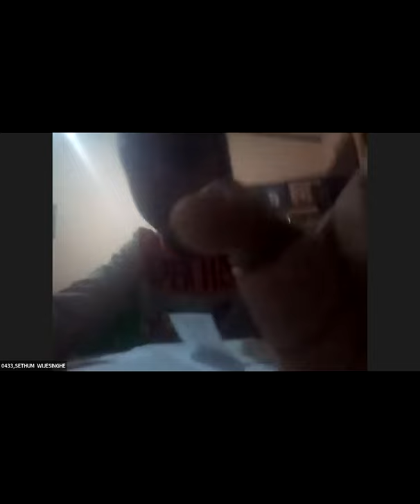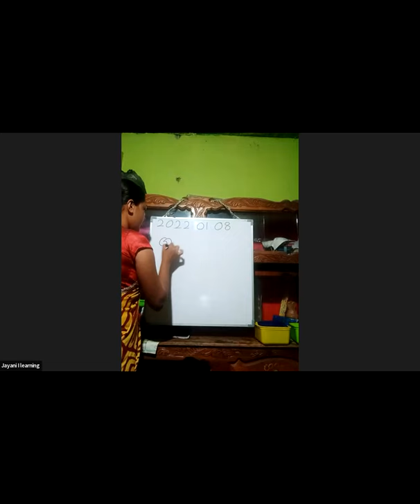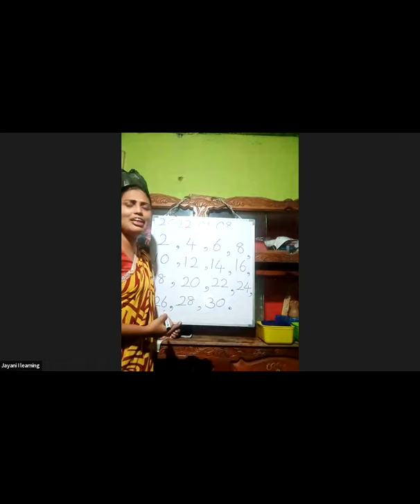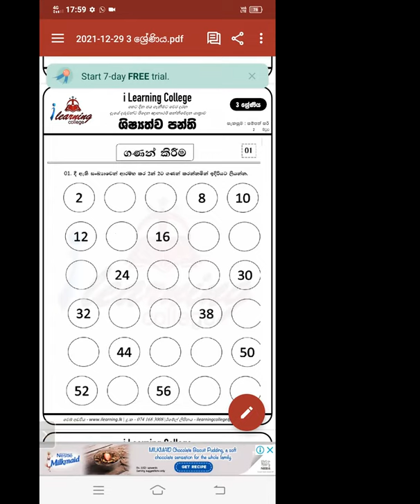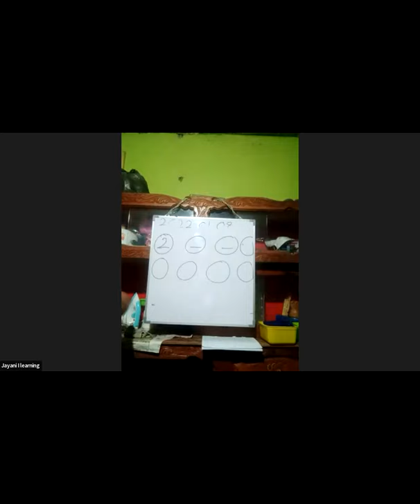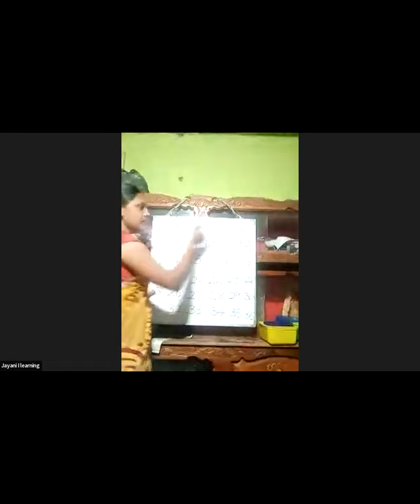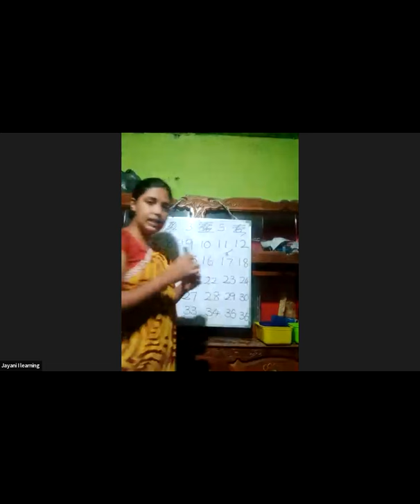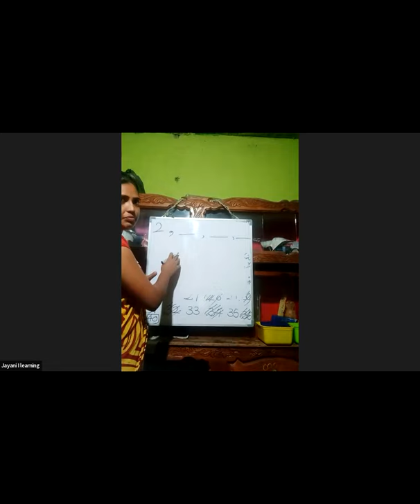3 ශ්‍රේණිය ගණිතය Jan 08, 2022